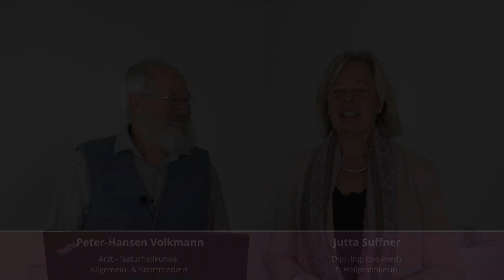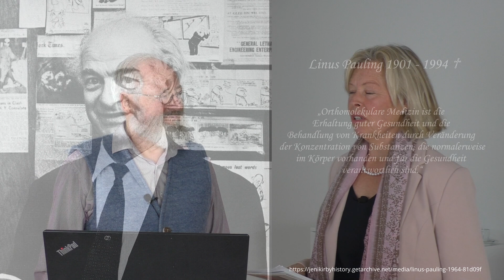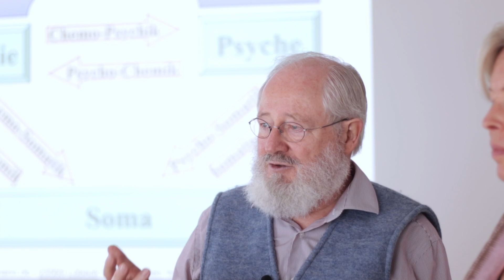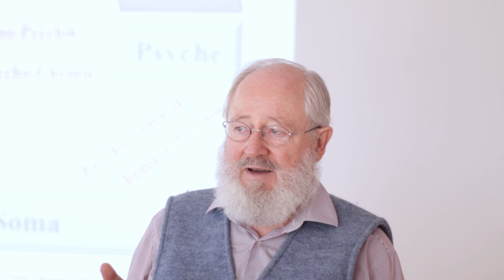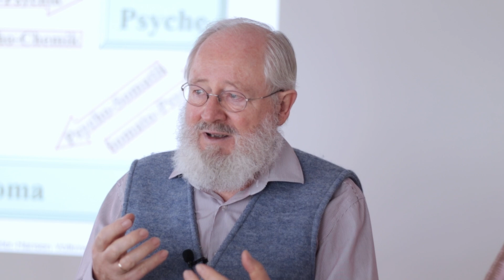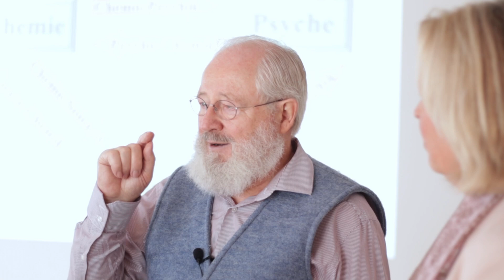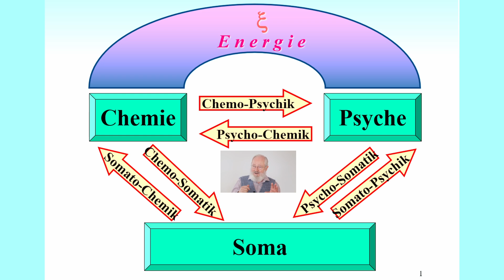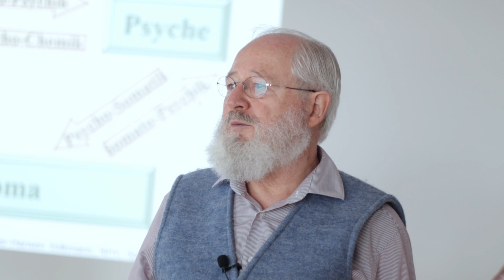Wunderpillen oder Geldverschwendung? Ein Arzt klärt auf!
Benötigen wir heutzutage unbedingt Zusatzstoffe in Form von Vitaminen und Ergänzungen?
Kann dies eine Möglichkeit sein, chronischen Erkankungen vorzubeugen?

Im Gespräch mit Peter Hansen Volkmann, Arzt für Naturheilkunde und Sportmedizin sowie Gründer von Hypo-A.

1:10  Intro
3:10  Linus Pauling, Vorreiter der Vitamine
5:00  Aussagekraft von Studien am Beispiel von Selen
7:00   Ist die Menschheit mit Zink unterversorgt?
11:50 Auch die Psyche benötigt Vitamine
14:36 Psyche und Schmerzen, ein ewiger Kreislauf?
17:00 Jede Krankheit beginnt im Darm
18:00 Wechselwirkungen zwischen Chemie, Psyche und Soma
19:00 Energiemedizin, Scharlatanerie oder Zukunft?
24:20 Eigenverantwortung, Schlüssel zur Gesundheit
27:10 Morbus Bechterew, Heilung möglich?

Jutta Suffner
Expertin für chronische Gesundheit
Dipl.-Ing.(bio-med), Heilpraktikerin

Mein BUCH:
📖 𝙂𝙚𝙨𝙪𝙣𝙙 𝙎𝙩𝙚𝙧𝙗𝙚𝙣, 𝙙𝙖𝙨 𝙞𝙨𝙩 𝙢ö𝙜𝙡𝙞𝙘𝙝!

Verarbeitung und VIDEOSchnitt
Daniel S. E-Mail ⬇️